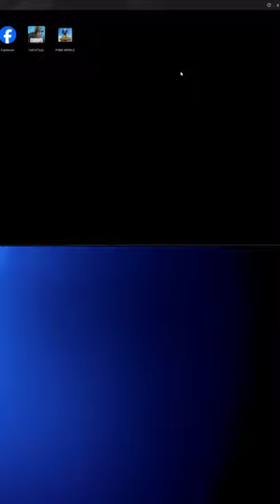DASTI STREAM AAO / CHILL STREAM ❤️M.FARRUKH